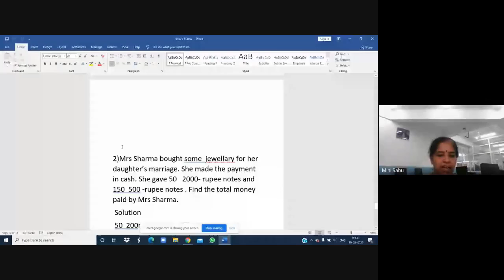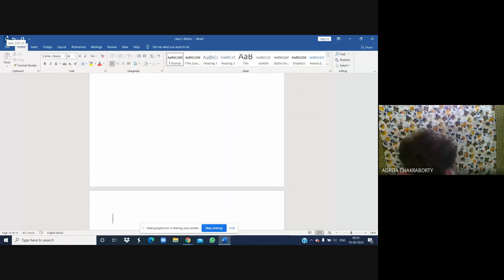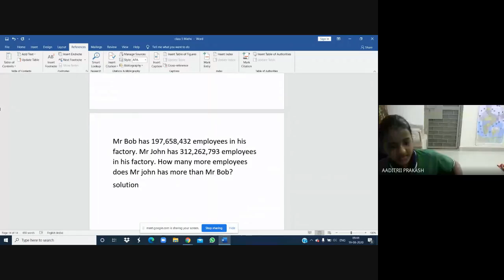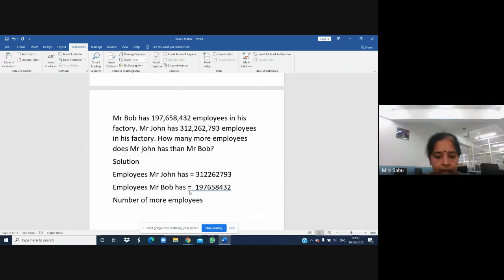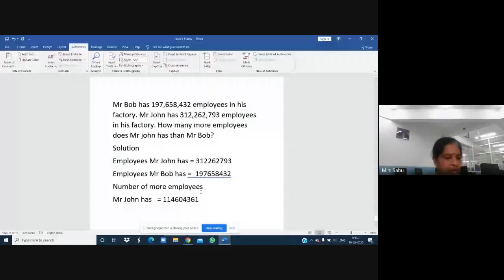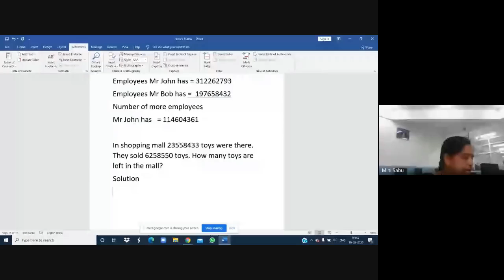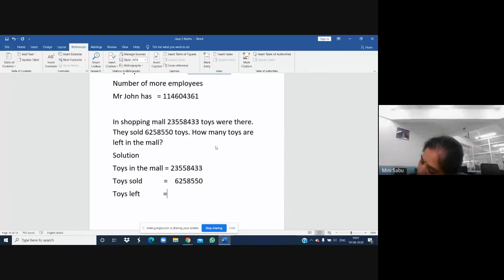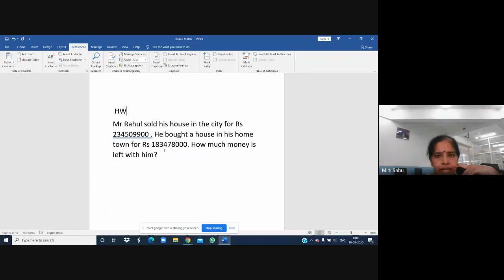CLASS-V (B), MATHS (19-08-2020)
Learning Video by Mini Sabu